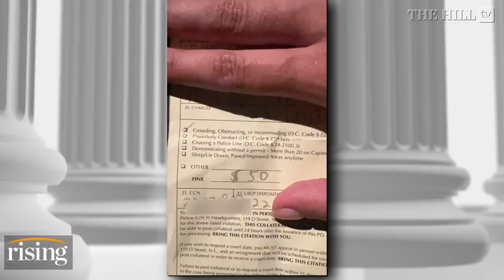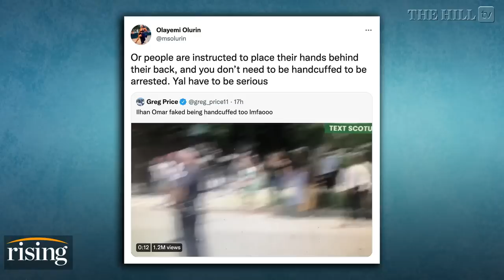POLITICAL STUNT? AOC, Omar, ARRESTED At SCOTUS Rally. Internet Loses It: Ryan Grim & Robby Soave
Ryan Grim and Robby Soave react to the arrest of Democratic lawmakers who were protesting outside the Supreme Court over abortion rights yesterday.